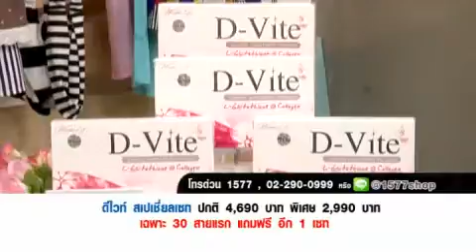บุษบาวาไรตี้ D Vite แขก อุ๊ OA 24 3 59